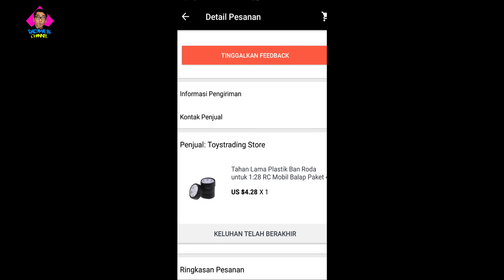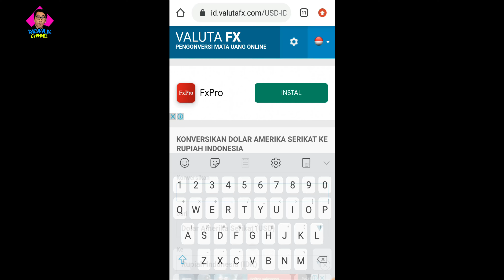MINI RC DRIFT [ RIMS/VELG FOR MINI RC DRIFT ] AWD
Halo temen temen semua, video kali ini saya ingin share dengan kalian soal pembelian velg untuk mini rc drift AWD.
yang dimana saya membeli di salah satu online shop, dan saya ingin berbagi dengan kalian semua, semoga video ini bermamfaat untuk kalian.

● LINK PEMBELIAN VELG

• Rp 116,522 | Tahan Lama Plastik Ban Roda untuk 1:28 RC Mobil Balap Paket 4

* BACKSOUND :  [ RAIZAMALIK SONG - HONEYMONEYBAND ( INSTRUMENT )